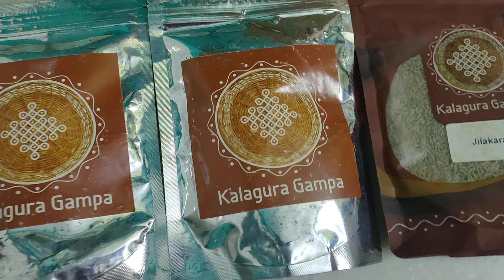kalaguragampa products super